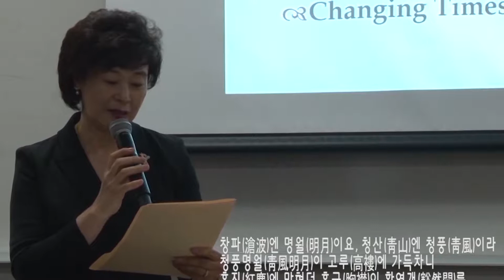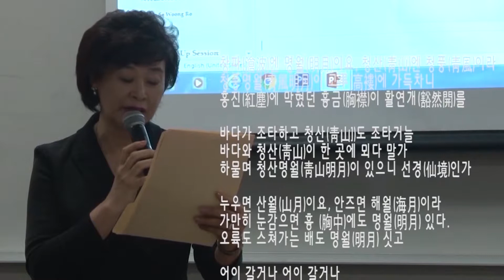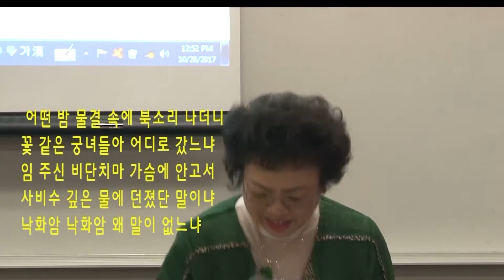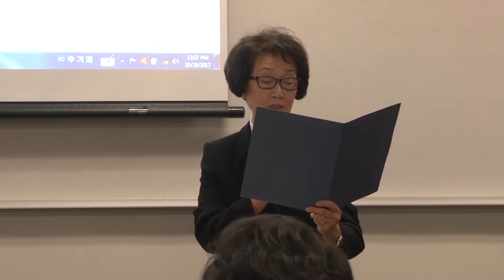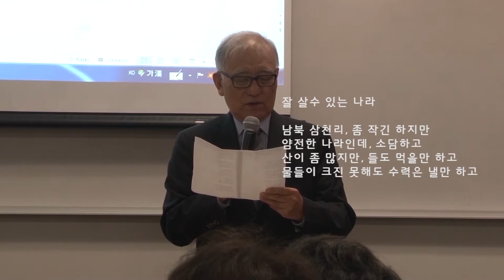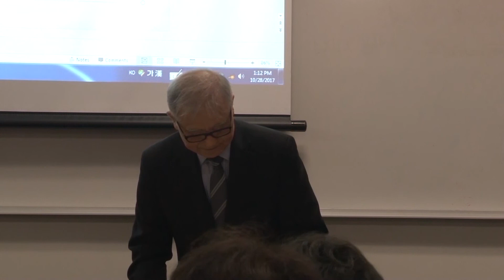[CBSTV워싱턴] 춘원 이광수 "무정" 출간 100주년기념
100주년 기념 심포지엄에서 "시낭송회"